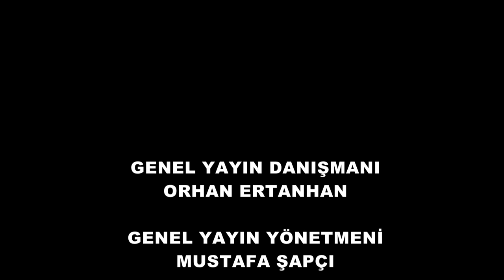Çağın hastalığı bellek kaybı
Haliç üniversitesi öğretim görevlisi Dr. Funda Akcan çağın hastalığı bellek kaybı ile ilgili olarak teşhis ve tedavi konularında yapılması gerekenleri şöyle anlatıyor. Günlük hayatın geçmişe göre en az 10 kat arttığını vurgulayan Funda Akcan bellek kaybını yüzyılın hastalığı olarak değerlendiriyor.